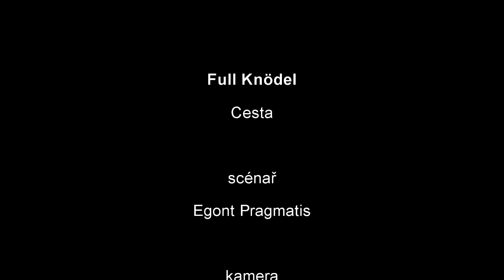Full Knödel - Cesta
hudba / text - Full Knödel
nahráno březen - duben 2013 ve studiu Lebedo